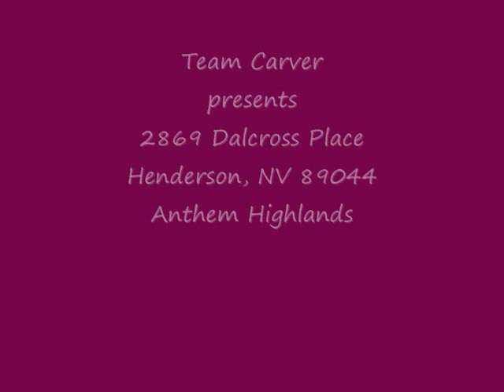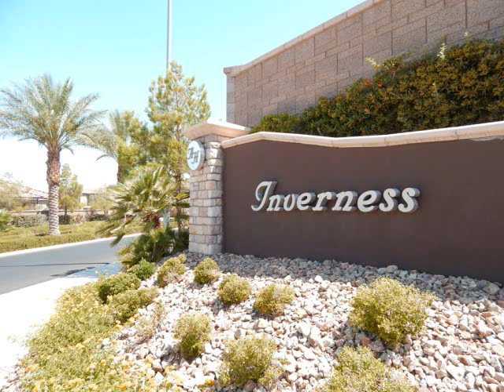Anthem Highlands Homes 2869 Dalcross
Gorgeous former model home nestled at the end of a cul de sac within the premier community of Anthem Highlands which features trails, parks, recreation, and desirable schools. Peaceful yard consists of nearly a half acre of space complemented by full landscape, synthetic lawn, exposed aggregate flat work, covered patio, and a courtyard. This expansive rear yard offers plenty of space for a pool, spa, sport court, garden, or just about anything you can imagine. Comfortable floor plan flows perfectly, from the spacious master suite with tranquil spa bath to the second family room area leading to bedrooms with en suite baths. Versatile living areas are perfect for any needs. Luxury appointed custom interior offers decorator finishes such as designer two tone paint, wainscoting, crown molding, and stone flooring including slate tile, mosaic tiles, and medallion. Amazing kitchen opens to living areas and boasts an extended breakfast bar, solid surface counters, molded sink, and stainless steel appliances. Additional upgrades include top tier carpet and pad, decor wall treatments, surround sound wiring, two stone surround fire places, leaded glass entry door, and smart home box.

If you are thinking of buying or selling Las Vegas or Henderson real estate, please contact Team Carver. Team Carver is very experienced with Las Vegas and Henderson real estate and has an extensive portfolio of successful closings. Team Carver will provide you with an up to date market summary so you know exactly what you home is worth. Once the value is determined we will the help you decide the selling process that better fits your needs. Team Carver will help you achieve your Real Estate goals no matter the situation.